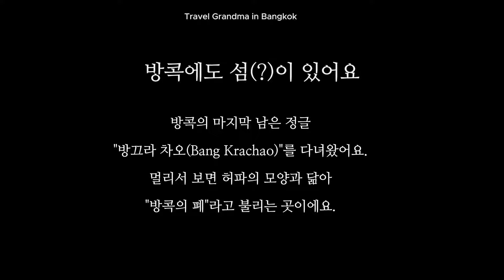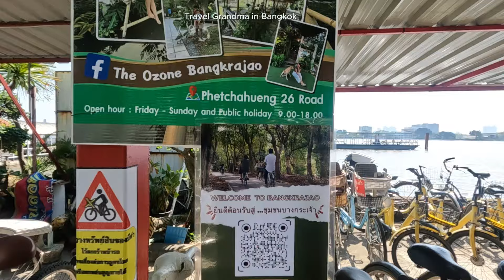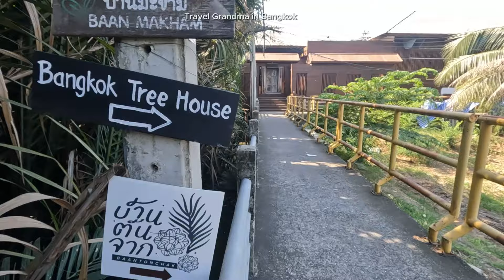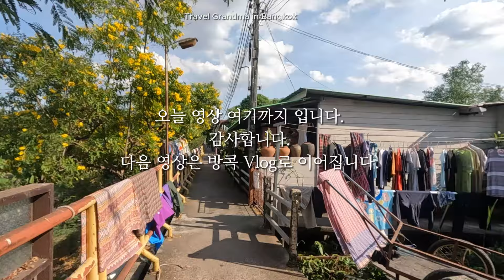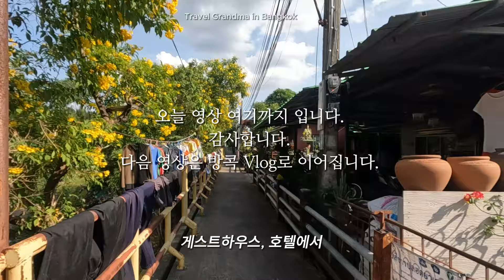[방콕 EP5] 방콕에도 섬(?)이 있어요. 방끄라 차오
[방콕 EP5] 방콕 섬으로의 여행, 방끄라 차오

은퇴 후 세계여행을 하고 있습니다.

2023년 12월 20일부터 1월 17일까지 29일간 방콕 한달살기를 했어요.
오늘은 방콕의 허파라고 하는 섬으로의 여행을 영상으로 담아 보았습니다.

블로그 & 인스타그램을 팔로우하시면 ‘여행하는 할망’의 최신 소식과 여행 정보를 보실 수 있습니다.

* 음악 사용 출처
Morning Stroll- Josh Kirsch_Media Right Productions.
Joy To The World - DJ Williams.mp3
Six O'Clock Rush - TrackTribe.mp3

* 영상에 나온 장소 구글 지표

- 방끄라 차오 배타는 곳 Pier, Wat Bang Na Nok

- 방끄라 차오 Bang Kachao ตำบล บางกะเจ้า

* 자세한 것은 블로그에 있습니다.

- 방콕의 마지막남은 정글 방끄라 차오 Bang Krachao